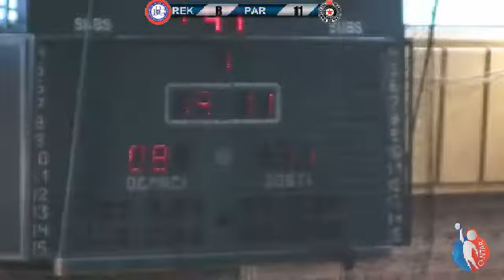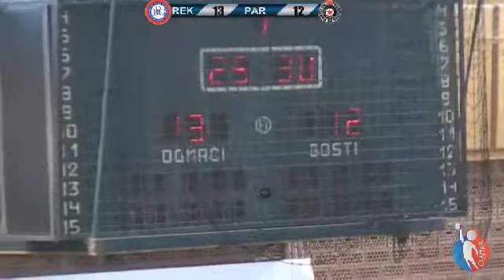22.05.2016. RK Rekreativo - RK Partizan 2 - 1. poluvreme